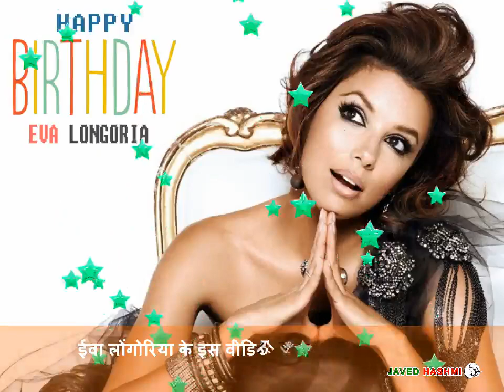Eva Longoria: Birthday | Wishes | New | Whatsapp | Status | ईवा लोंगोरिआ 46 जन्मदिन मुबारक 2021